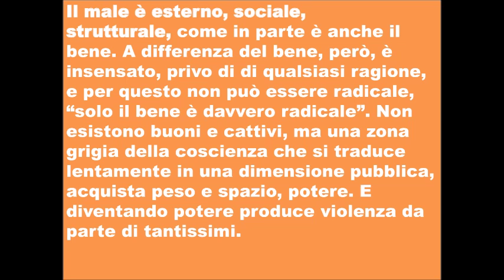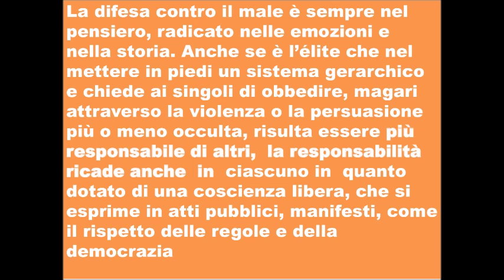Hannah Arendt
La banalità del male